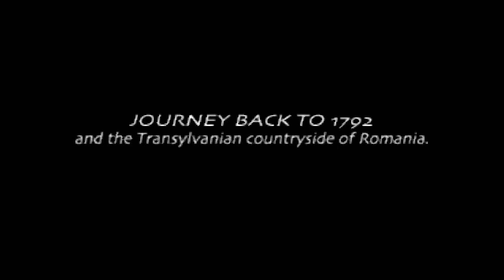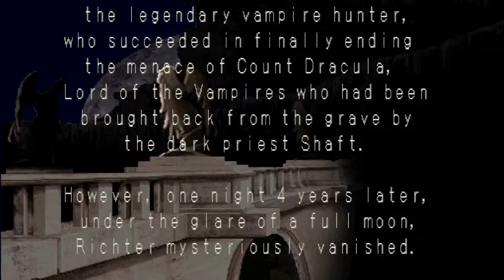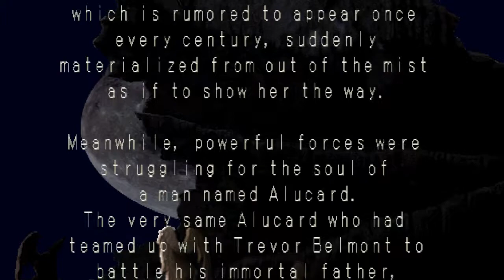Castlevania Symphony of the Night Part 1